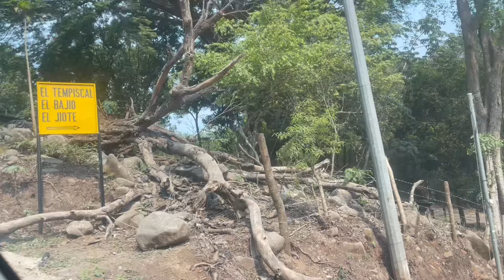Grabando terreno de un amigo en el Cuco San Miguel